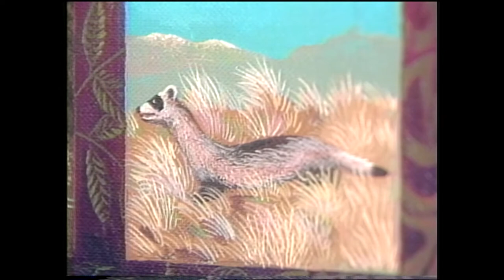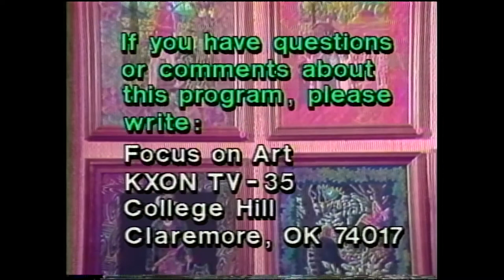Focus on Art - Merv Jacobs